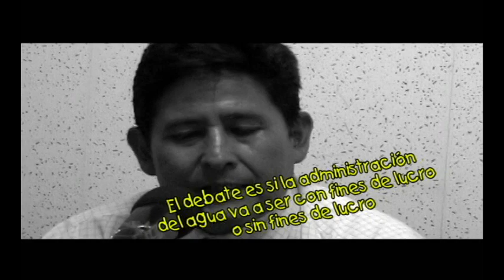Mesa Redonda 01 : Análisis de la Ley de Recursos Hídricos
Mesa Redonda sobre aspectos positivos y negativos de la nueva Ley de Recursos Hídricos.

Participan el Doctor Laureano del Castillo, abogado especialista del CEPES; la Doctora Patricia Urteaga, Coordinadora del Proyecto NUFFIC-Perú; el Ingeniero Agrícola Alfons Broeks, asociado del Instituto de Promoción para la Gestión del Agua, IPROGA; y el abogado Ciro Oblitas asesor legal de la Junta Nacional de Usuarios.

La tradicional y vetusta ley de aguas peruana cambió. No solo en la complejidad de su estructura sino también hasta en el nombre. Desde el pasado 30 de marzo lleva el altisonante nombre de Ley de Recursos hídricos. Luego de varios años de discusiones, luchas de poderes e infinidad de proyectos ley, el país por fin cuenta con una norma legal, en la cual se guardan varias expectativas, especialmente sobre el tema de la conservación y buen uso del agua.

El programa radial TIERRA FECUNDA realizó una interesante Mesa Redonda con la participación de connotados especialistas, para develar las principales preocupaciones acerca de la ley aprobada. Los temas van desde la privatización de la gestión del agua, hasta el retiro de la frase sin fines de lucro. Desde proponer que se otorgue mayor importancia a la gestión por cuencas, hasta plantear que los comités de cuencas tengan un carácter vinculante.

También se cuestionó que la ley muestre una excesiva promoción de la inversión privada con varios artículos que no contemplan la desigualdad social del país y que en la práctica serían discriminatorios.

Presentamos en dos partes, los videos de la MESA REDONDA sobre el análisis a la Ley de Aguas. Conducción a cargo de Ricardo Marapi.